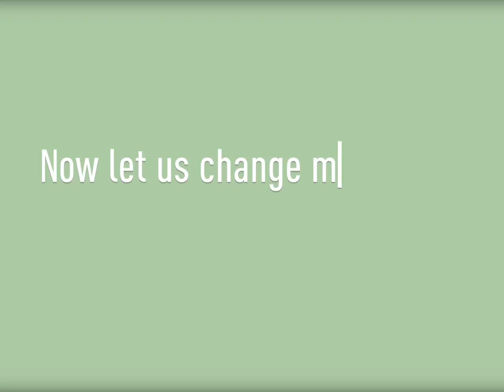Soft Biscuits Production Line (2022)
SINOBAKE New Model Soft Biscuits Production Line
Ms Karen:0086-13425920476